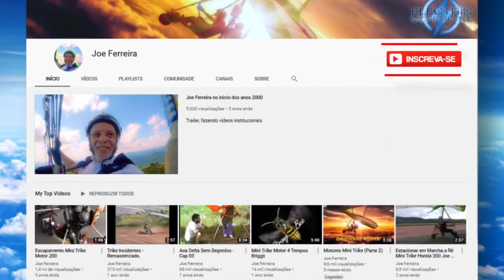Fox V4 - março de 2023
CMTE Josué Júnior